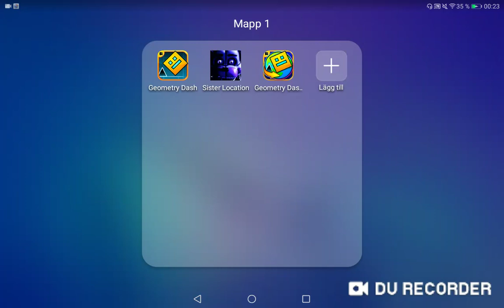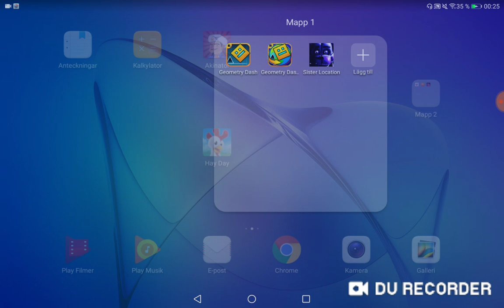Hur man spelar 2.2 banor i GD